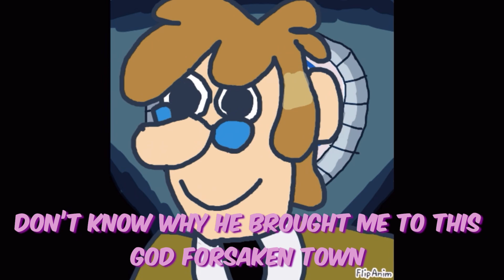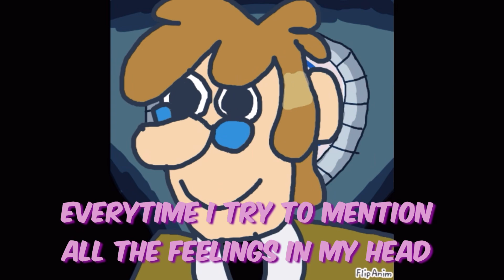Mcgucket: a song about where mcgucket was in the whole ford and bill drama